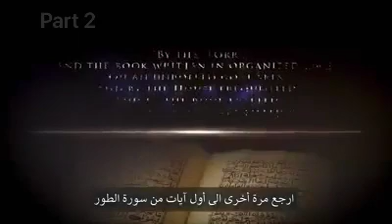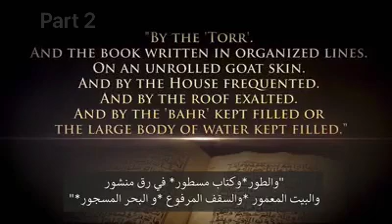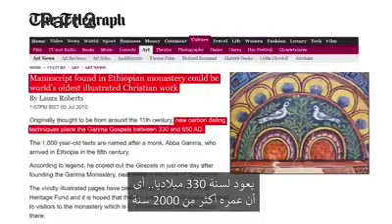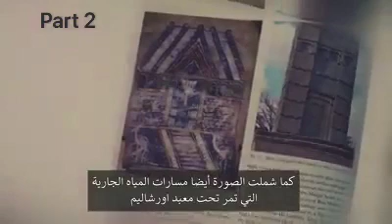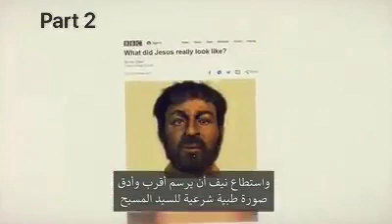CAN YOU HANDLE IT, EH??